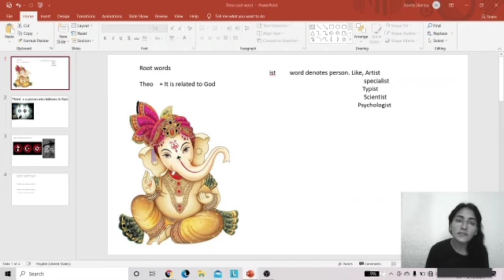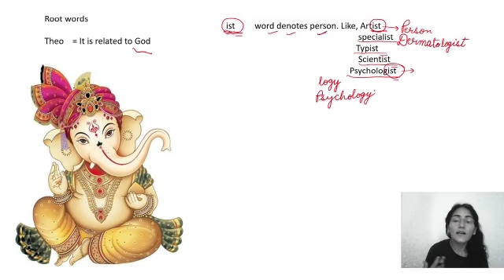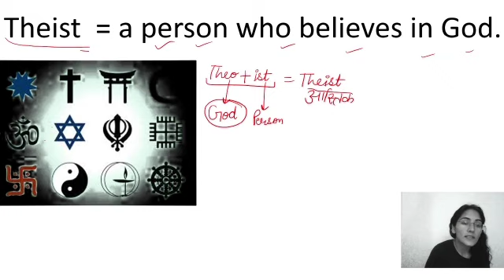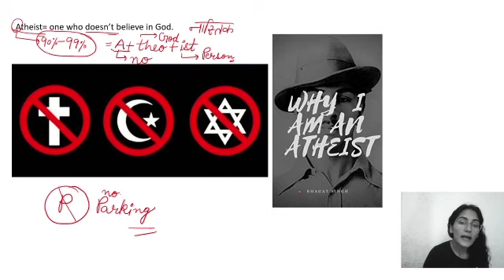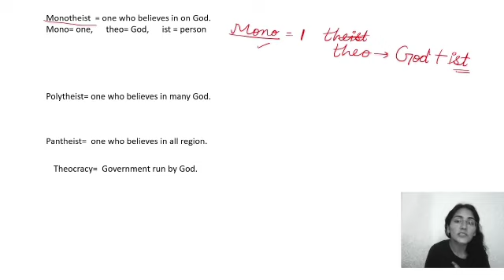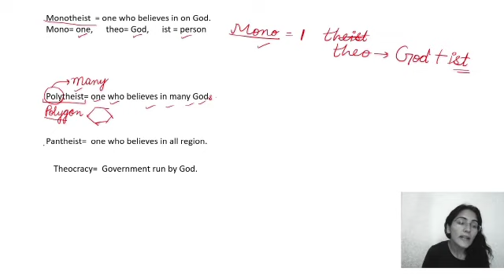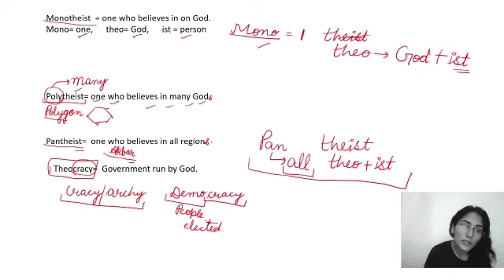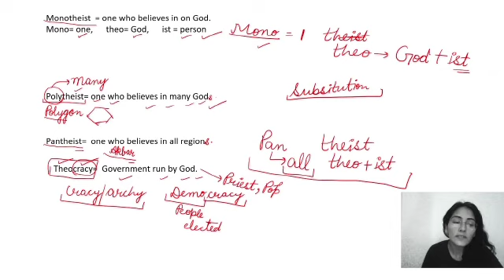Learn English Vocabulary With Kavita Sharma | English Vocabulary Words With Meaning Part-8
Sunil Goswami Sir दवारा :- Target with Goswami App पर Free में बेहतर एजुकेशन